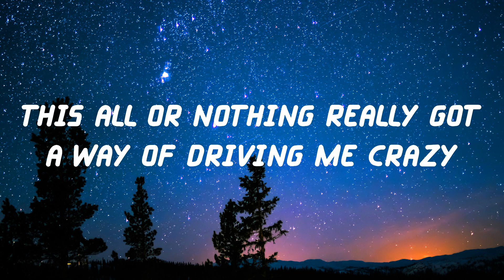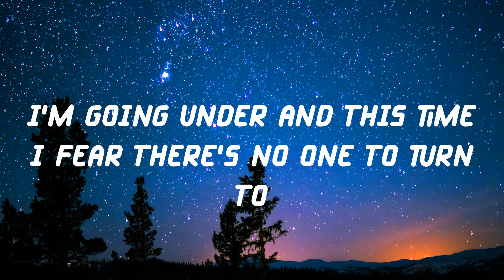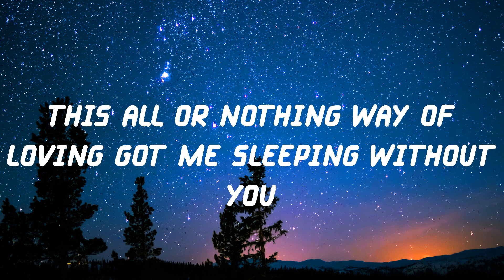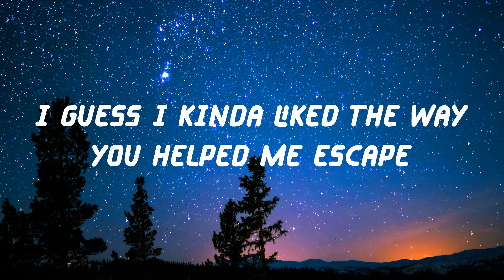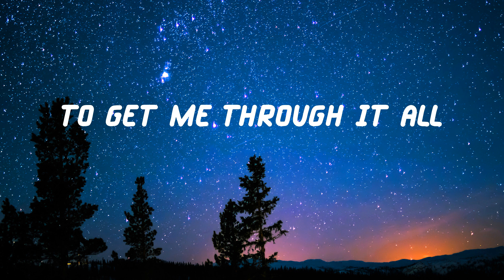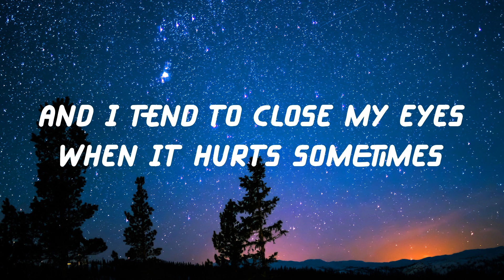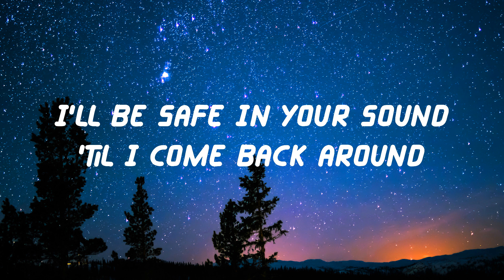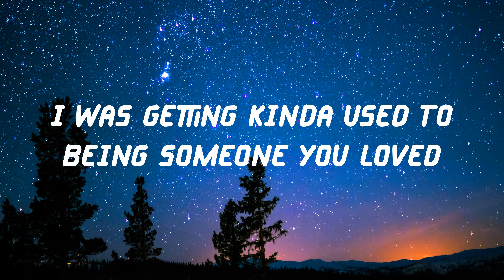Lewis Capaldi - Someone You Loved (Lyric Video)